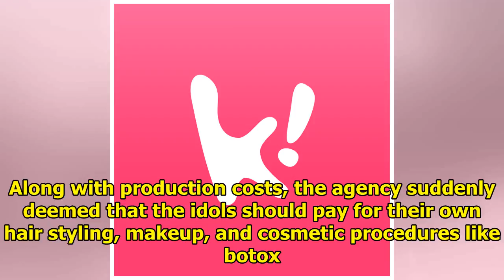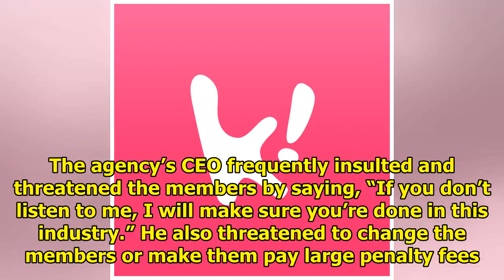(★TRENDING) Male Idol Group Starved And Harassed By Agency, Files Lawsuit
A 5-member male idol group was reported to have signed a contract with their agency on December 2015...